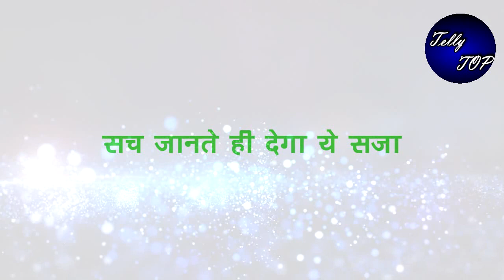MEET|| मीत मारेगा मानुषी को जोरदार तमाचा, सच जानते ही देगा ये सजा